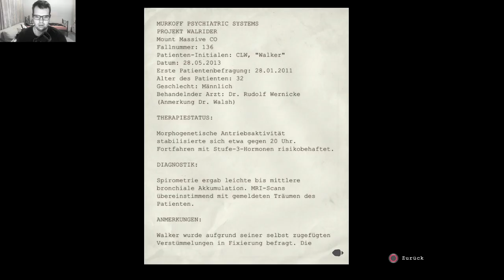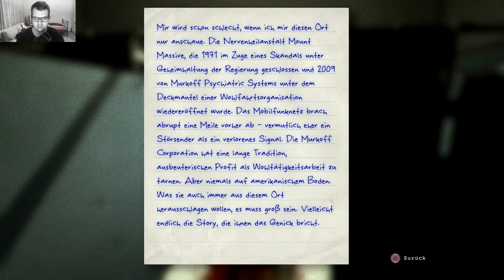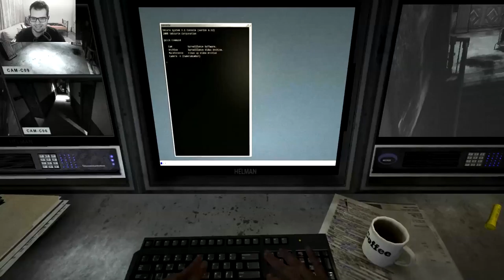willst du mich verarschen???? | Outlast | #02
Wäre schön wenn ihr ein Like, Kommentar und ein Abo da lassen würdet